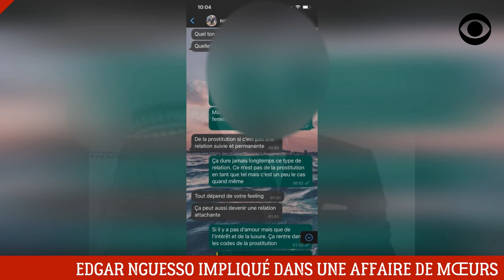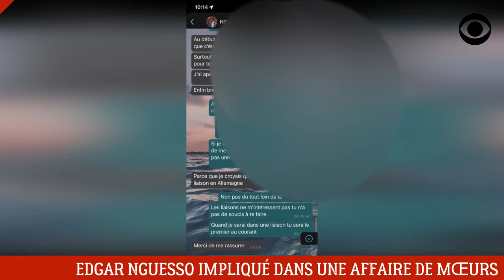EDGAR NGUESSO IMPLIQUÉ DANS UNE AFFAIRE DE MŒURS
DEVENIR MEMBRE

NOUS SUIVRE

NOUS CONTACTER

COPYRIGHT

MONTAGE